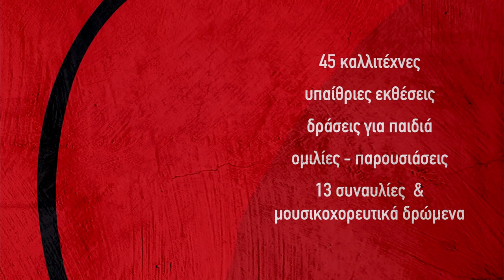Στηρίζοντας το Μουσείο Νίκου Καζαντζάκη / Supporting the "Nikos Kazantzakis" Museum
Beginning in 2014, and with a commitment stretching over 10 years, Evangelos Marinakis and Olympiacos F.C. have been the main sponsors of a museum in Heraklion, Crete dedicated to the greatest and most translated Greek author: Nikos Kazantzakis. Their contributions help support day-to-day activities and also events organized by the Museum, such as: the annual summer festivals of the Museum, which focus on the travel writings of Kazantzakis e.g. "Traveling in Spain" and "Traveling in England". To celebrate 60 years since his death, in October and December 2017, a concert, a visual exhibition inspired by Kazantzakis and an exhibition of his works took place with Evangelos Marinakis' support, at the Municipal Theater and the Municipal Art Gallery of Piraeus. Finally, Evangelos Marinakis supports a new documentary about Kazantzakis produced by ΕλCulture and Cosmote History TV.

Ο Πρόεδρος του Ολυμπιακού, Βαγγέλης Μαρινάκης, αρωγός σε μεγάλες προσπάθειες κοινωνικής και πολιτιστικής ανόδου του τόπου μας, σε ένα υψηλότερο επίπεδο, έδωσε την Κυριακή 17.7. το παρών στην «αυλαία» της Έκθεσης «Ταξιδεύοντας… Ισπανία», στο Μουσείο Νίκου Καζαντζάκη, στη Μυρτιά Ηρακλείου Κρήτης.

Από το 2014 ο Βαγγέλης Μαρινάκης και ο Ολυμπιακός είναι μεγάλοι χορηγοί του Μουσείου Νίκου Καζαντζάκη, στη Μυρτιά Ηρακλείου, στηρίζοντας έμπρακτα την καθημερινή λειτουργία του, καθώς και τις εκδηλώσεις που διοργανώνει το Μουσείο για την προώθηση του έργου του μεγάλου στοχαστή και λογοτέχνη. Εκδηλώσεις που περιλαμβάνουν μεταξύ άλλων τα ετήσια καλοκαιρινά φεστιβάλ του Μουσείου, που έχουν ως θεματολογία τα ταξιδιωτικά συγγράμματα του Νίκου Καζαντζάκη  όπως το «Ταξιδεύοντας Ισπανία» και το «Ταξιδεύοντας Αγγλία». Επιπλέον, τον Οκτώβριο και τον Δεκέμβριο του 2017 πραγματοποιήθηκαν στο Δημοτικό Θέατρο Πειραιά συναυλία και έκθεση έργων του Νίκου Καζαντζάκη και στη Δημοτική Πινακοθήκη Πειραιά εικαστική έκθεση για τον Νίκο Καζαντζάκη με την χορηγία του Βαγγέλη Μαρινάκη. Επίσης ο Βαγγέλης Μαρινάκης στηρίζει ένα νέο τηλεοπτικό ντοκιμαντέρ του ΕλCulture και Cosmote History TV για τον Καζαντζάκη.